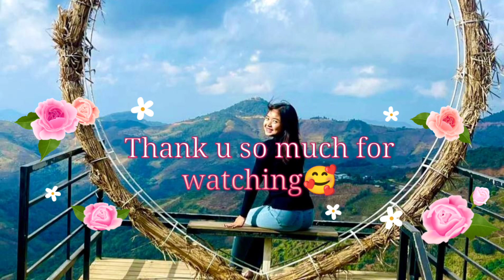Some of my happy memories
Some of happy memories